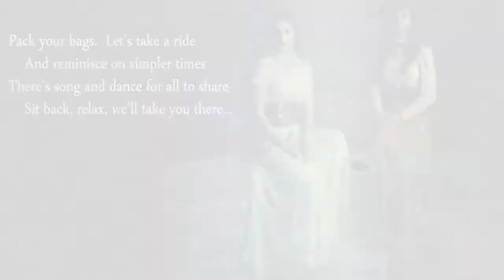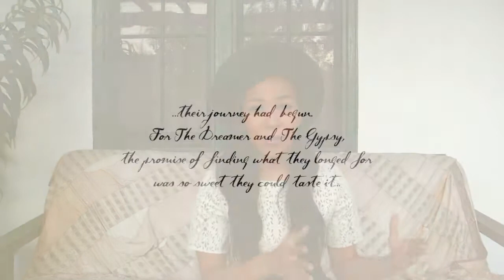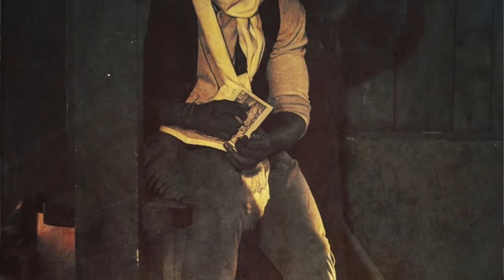CAMPFIRE VAUDEVILLE KICKSTARTER FUND!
AN IDEA THAT'S NEVER BEEN DONE BEFORE! A song+dance experience through original folktale+music written by Galen Hooks.

"Pack your bags. Let's take a ride
And reminisce on simpler times
There's song and dance for all to share
Sit back, relax, we'll take you there..."

Written, produced & styled by GALEN HOOKS

Starring:

Galen Hooks as THE DREAMER
Melinda Sullivan as THE GYPSY

HERE'S WHAT WE'RE RAISING MONEY FOR:

The end goal is for CAMPFIRE VAUDEVILLE to become a culture of music, dance, clothes, books, and more, but there are baby steps that need to be taken in order for it to be grasped because it is such a unique concept!

So far, we've taken the baby steps of putting out the music, the videos, the story and the website.

But we've discovered that one of the most direct and exciting ways to connect with the CAMPFIRE VAUDEVILLE content is to see if performed live!

With your help, we can take the next baby step:  create "CAMPFIRE VAUDEVILLE:  THE LIVE EXPERIENCE", a live show experience to play for 1-3 nights in Spring 2014 in Los Angeles, CA

This show would follow the story of THE GYPSY AND THE DREAMER, translating much of what is in the existing music videos to the stage, and adding the storytelling component of reading the folk tale aloud.

The "performance" portion will run between 20-45 minutes long, with original music sung and played live, varieties of dance styles performed (the most prominent being the soft shoe/sand dancing seen in the existing videos), and video content shown to further the story along.

The "experience" portion would include creating an atmosphere for attendees that transports them into the CAMPFIRE VAUDEVILLE WORLD:  themed food & drink (campfire food, moonshine), custom seating (haystacks, barrels, logs), themed clothes for rental to dress up in (bowler hats, spats, suspenders, bow ties, skirts, vests), interactive audience participation components (sing along songs), a photo area where you can hold up props to take pictures with (a "WANTED SIGN" cut out, a banjo, a mustache, a bowler hat)

We will sell the music on printed CDs at the show, along with custom CV merchandise (the CV cow brand logo as a stick-on tattoo, CV postcards)